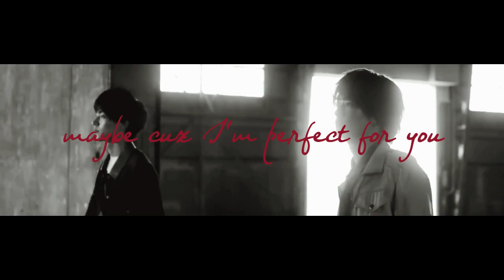King & Prince || ボイスメモ No. 5 (ちゃんみな)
曲：ボイスメモ No. 5（ちゃんみな）
Voice Memo No.5 (Chanmina)

急いで作ったので、あまり良くないかもしれませんけどまぁいいか(笑).
キンプリ動画作りたいから... そしてこの曲が好きだから、この動画を作った！
（日本語まだまだ勉強中だから変な日本語すみません）